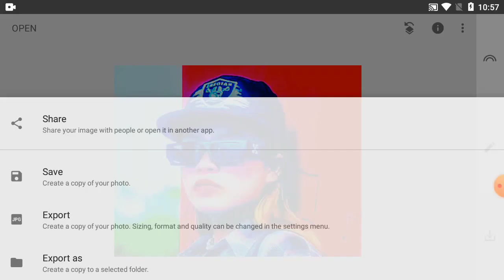How To Change Photo Colour In Snapseed Tutorial - Part 250